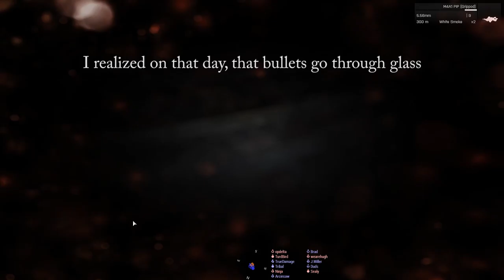Operation Deadfall: Capture that Ponytail!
As the Task Force Valkyrie closes in on the town of Zavarak to recover Captain Feruz Hamal, who is a Takistani officer in charge of the security of Valkyrie's base near Loy Manara, they find themselves at odds with the environment around them. Follow the team as they clear out the mud huts of Takistan and figure out the most ask question in the universe. do bullets go through glass?